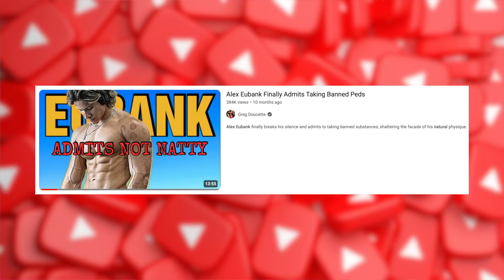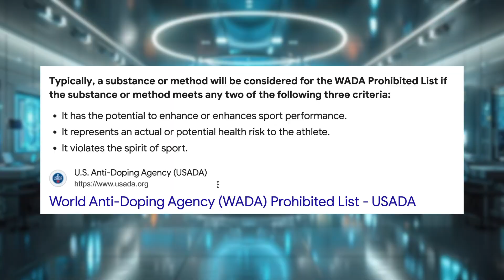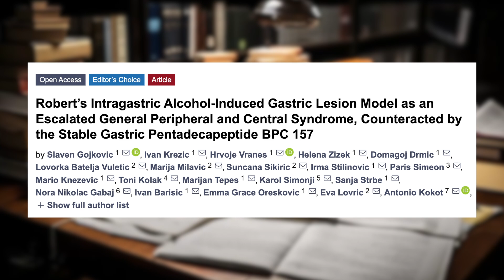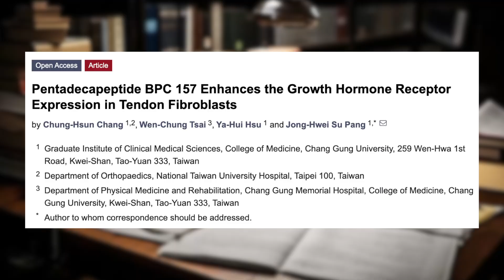BPC-157 and MK-677 - The Ultimate, Practical Healing Combo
In this video, Connor Murphy discusses the synergistic combination of BPC-157, a healing peptide, and MK-677 a growth hormone secretagogue and their utility in various health, longevity, fitness, and healing outcomes.